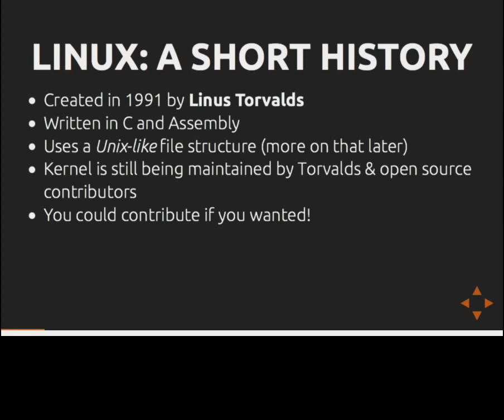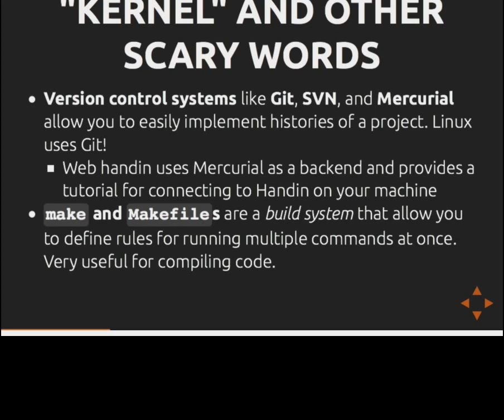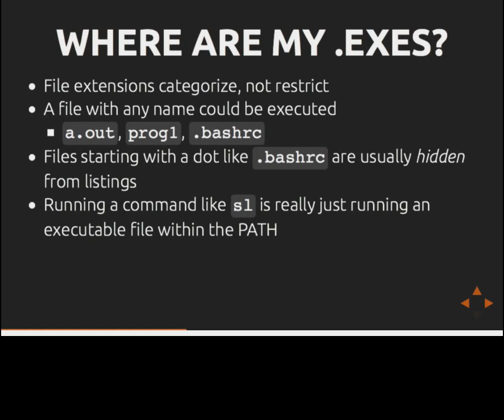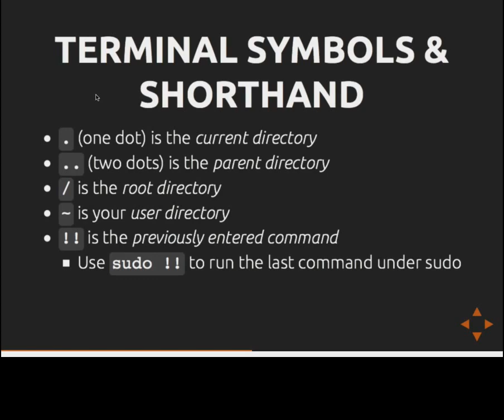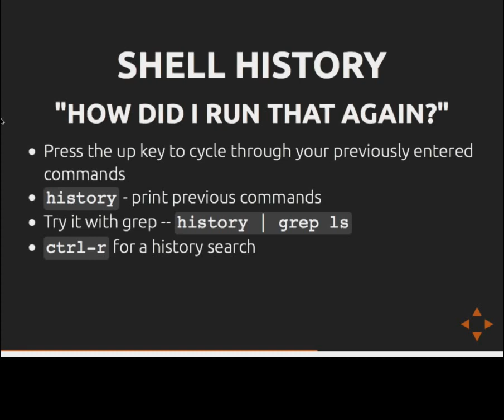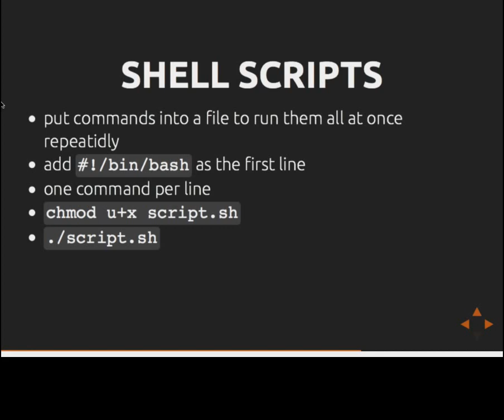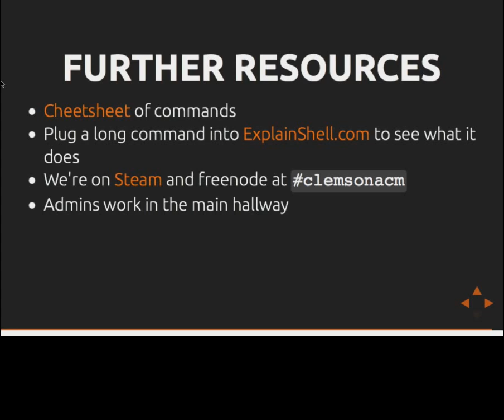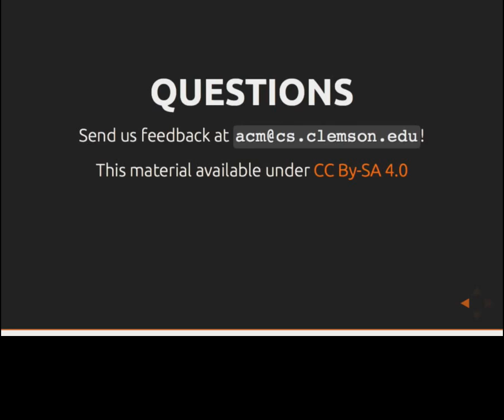Linux Is Scary Spring 2016